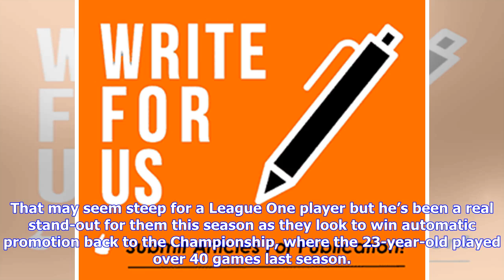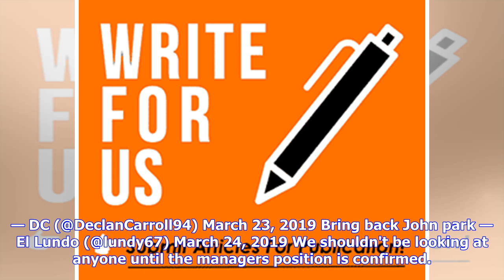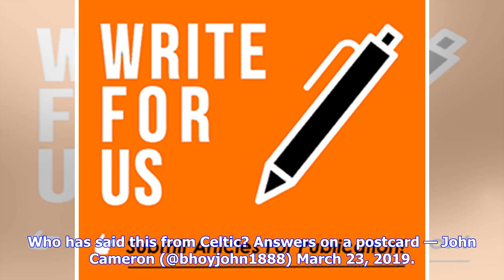'Congerton needs sacked' - Many Celtic fans are hating club's latest transfer link | Vital Celtic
Some Celtic fans aren’t convinced by the rumours linking the club with a move for Barnsley defender Liam Lindsay. As reported by The Daily Star this weekend, the Hoops are one of a number of clubs interested in signing him this summer, with Barnsley believed to be value him as worth £5m. That may seem steep for a League One player but he’s been a real stand-out for them this season as they look to win automatic promotion back to the Championship, where the 23-year-old played over 40 games last s...